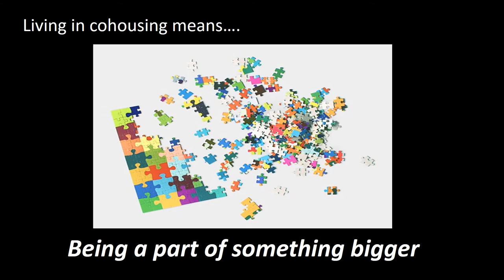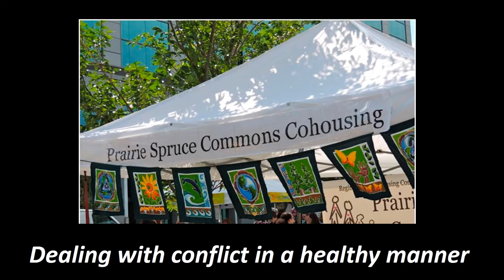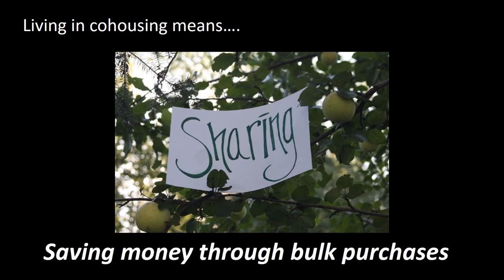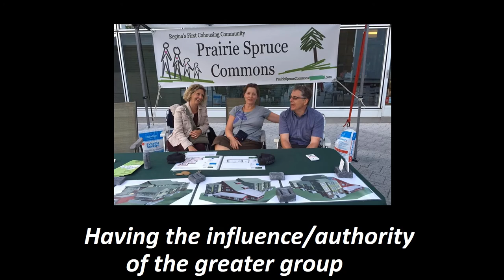Living in Cohousing Means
A quick video showing the benefits of living in cohousing